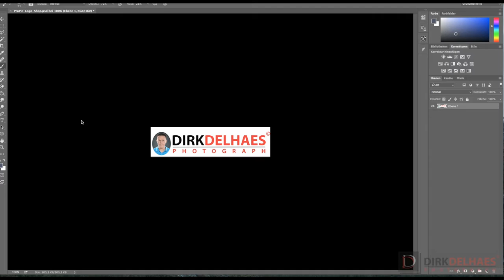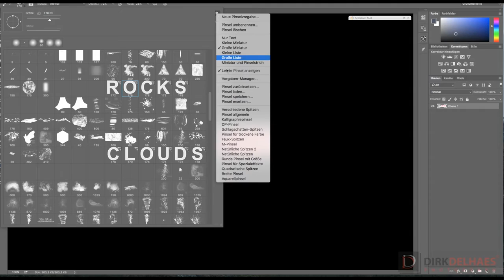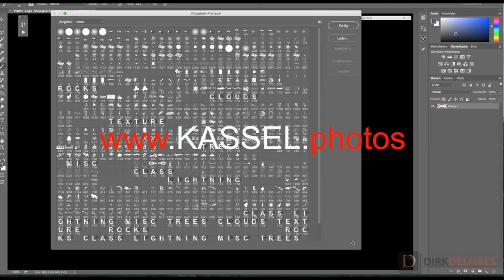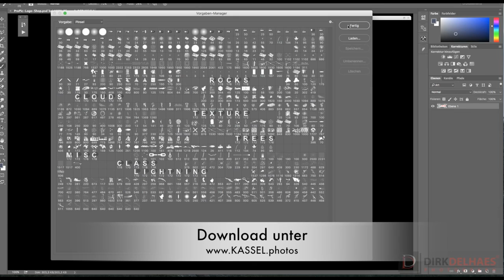Brushes Sortieren und Kategorisieren in Photoshop - Tutorial #1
Brushes Sortieren

Heute gibt es meinen allerersten Videotutorial zum Thema Photoshop und dem Thema Pinselspitzen. Wer sich schon lange über die unaufgeräumten Register geärgert hat, sollte sich dieses Video ansehen.
Dort werde ich Euch schnell und einfach erklären, wie Ihr neue Pinselspitzen ladet & Sortiert und das so gar nach Kategorien.